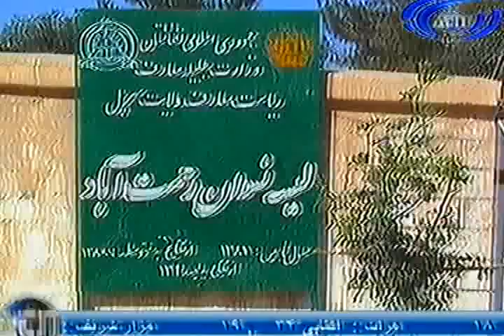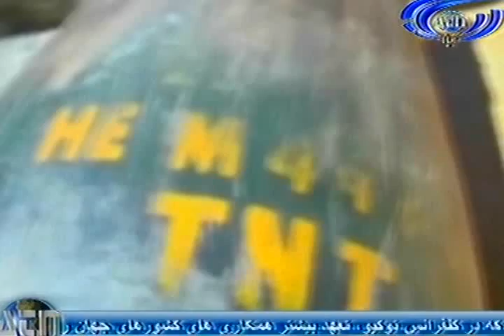Ariana News 25 June 2012 Part One - DARI